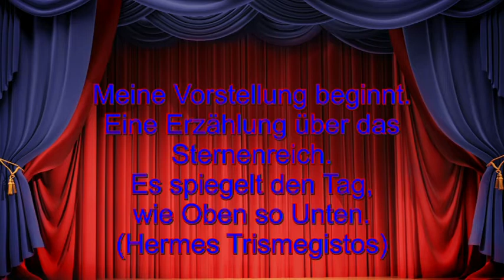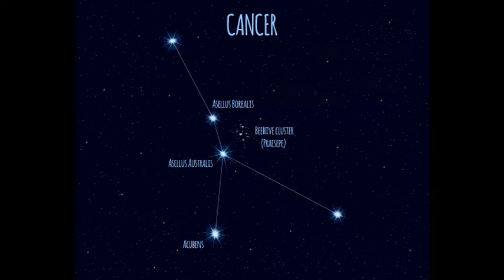Märchenhafte Astrologie: 21.06.2019 mit Beschreibung der astrologischen Quellen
Hotline:
Meine 5 Kanäle:
Venezianisches Liebesorakel
Orientalisches Liebesorakel
Meisterin des Kartenlegens
Nofretete's Offenbarungen
Fernöstliches Liebesorakel
Bild: shutterstock/Mopic/Maciej Es/Masterrr/Gilmashin/Irina Korsakova/hahohiki/Vladimir Mucibabic/jazziel/tutsi